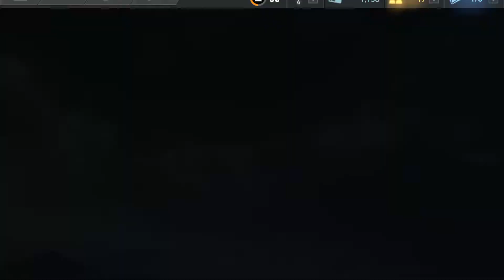Unlocking Lamborghini Aventador SV in NFS: No Limits Nighthunt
Beating the last event challenge and unlocking the Lamborghini Aventador SV with exclusive wrap! My Aventador was the exact PR required for the race, which I believe was 831. Was a close call but Skills!